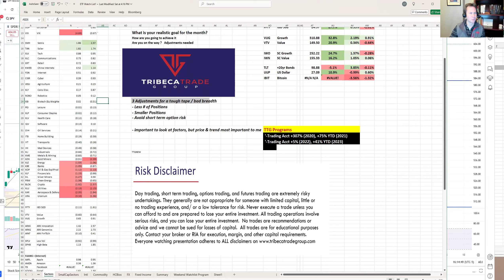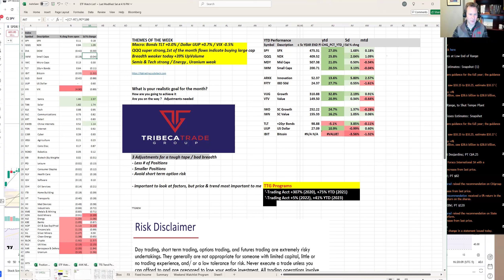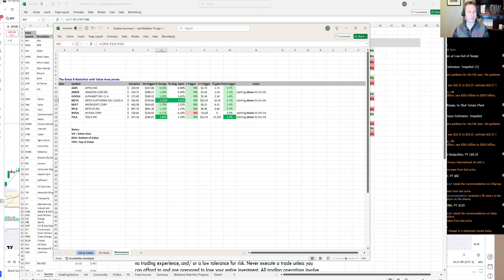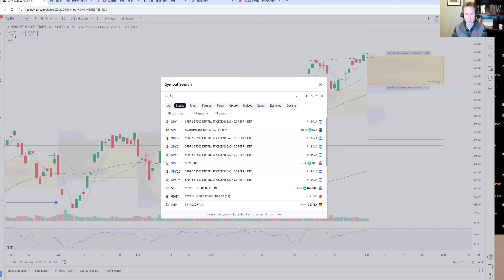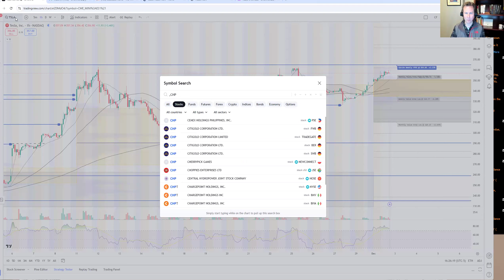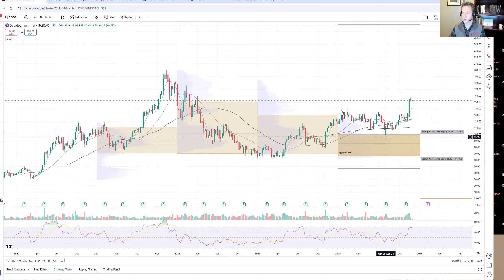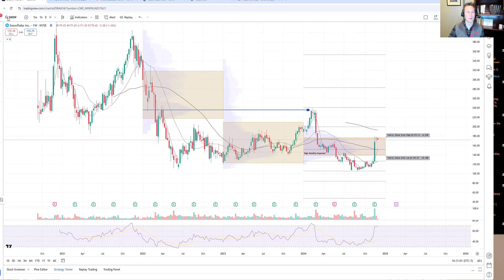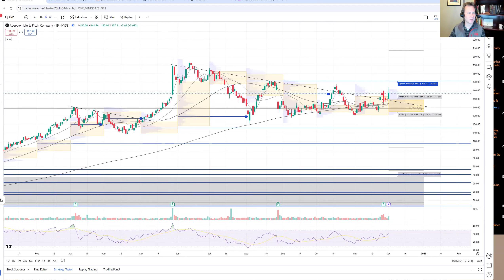Stock Market Recap by TTG: Mag 7 and Semis Get A Lift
- Macro: Bonds TLT +0.0% / Dollar UUP +0.7% / VIX -0.5%
- QQQ strong,1st of the month flows indicate buying large cap
- Breadth weaker today +39% UpVolume
- Semis SMH & Tech strong / Energy, Uranium weak